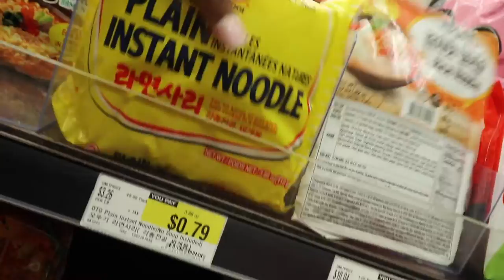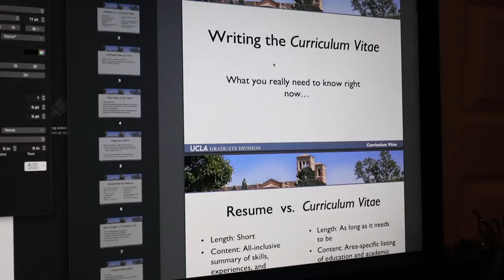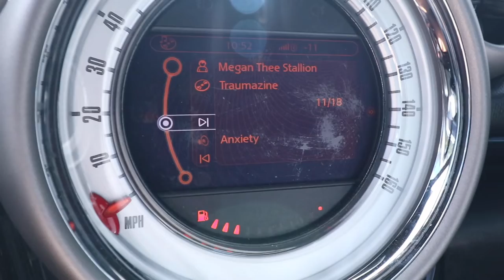Weekly VLOG #14| alterations, ranting about life, & puzzles| Brittany A. Hackney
Heyy. Hello. Hola. Hallo